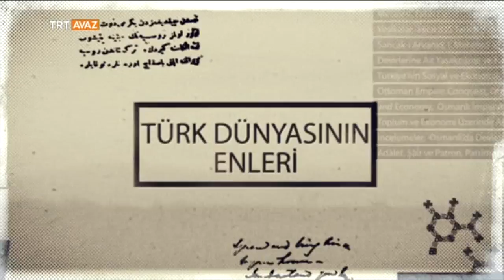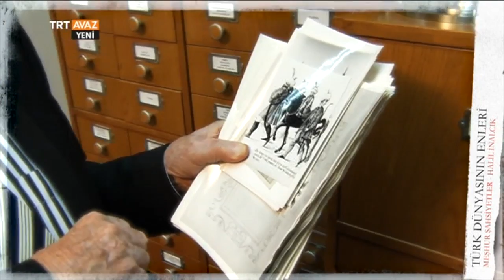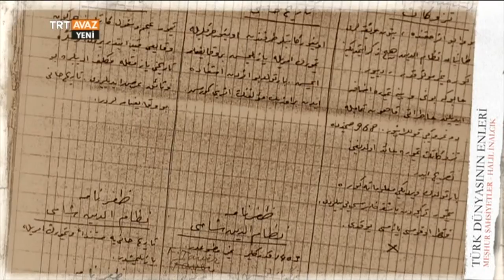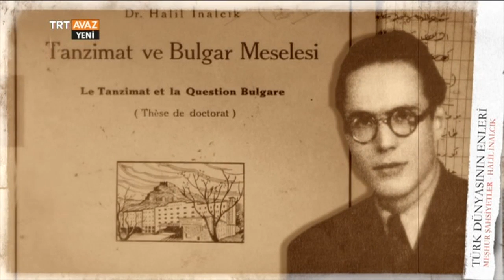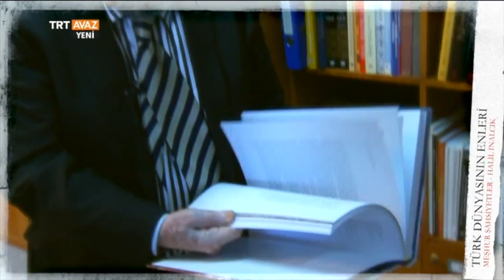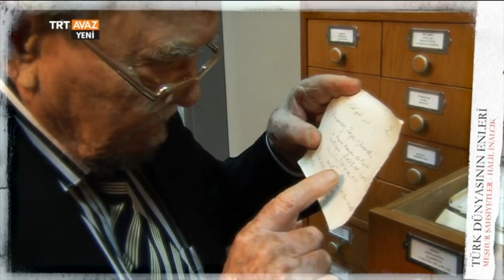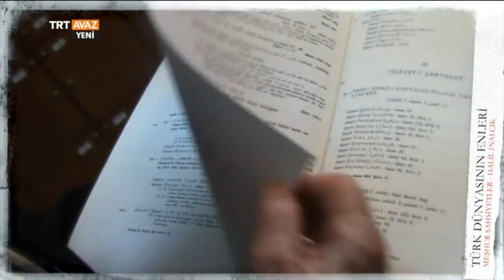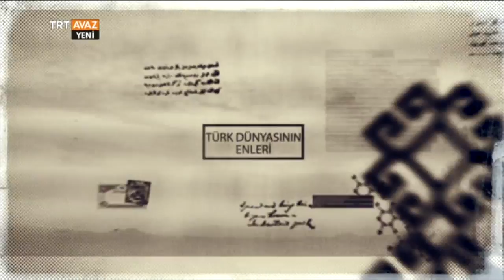Halil İnalcık'ın Hayatı - Türk Dünyasının Enleri - TRT Avaz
Tarihçi Prof. Dr. Halil İnalcık anlatıyor.